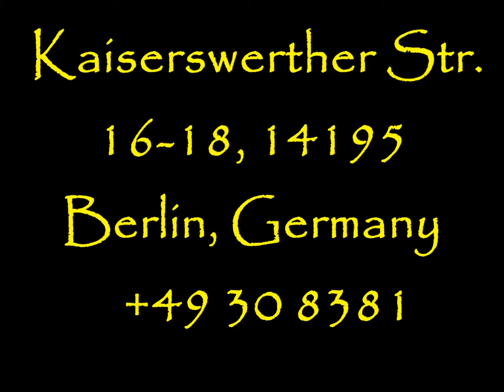Free University of Berlin